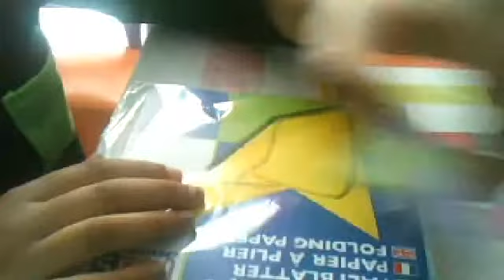Shuriken en origami,Pliage amusant!!!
Bonjour,vous aurez besoin de:
-Papier de couleur de votre choix
-Et de vos main